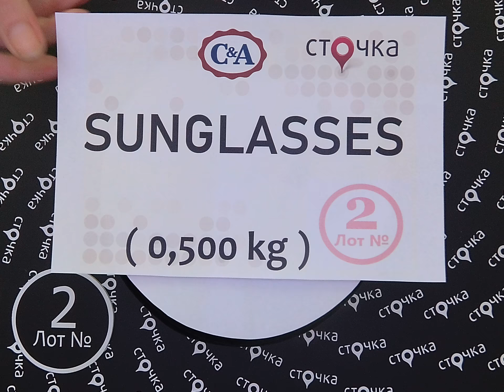C&A SUNGLASSES 2,сток одежда оптом